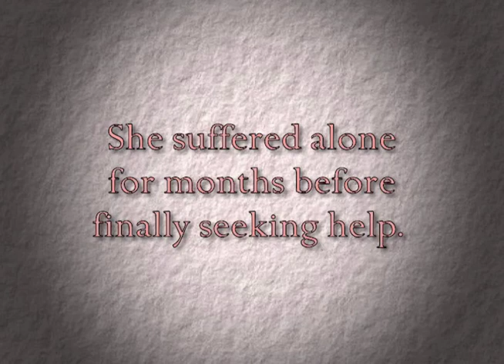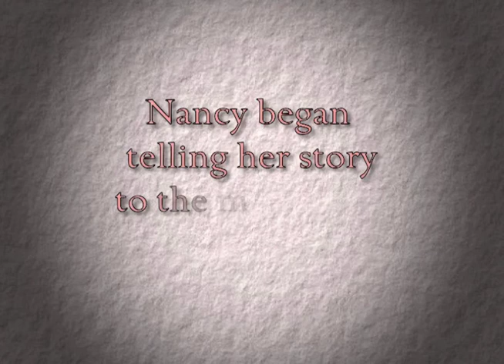New Jersey Postpartum Depression, "Speak Up When You're Down," Testimonial - Nancy Revisited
Postpartum depression survivor, Nancy, looks back on what drove her to "speak up," her process of healing and how she reached out for help.